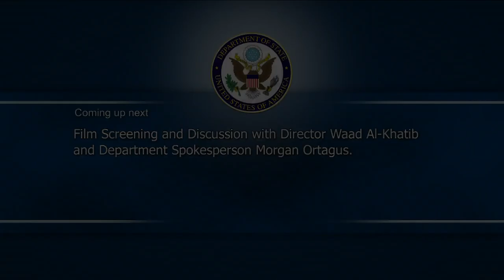Film Screening and Discussion with Director Al-Khatib & Department Spokesperson Ortagus - 3:30 PM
Film Screening and Discussion with Director Waad Al-Khatib and Department Spokesperson Morgan Ortagus